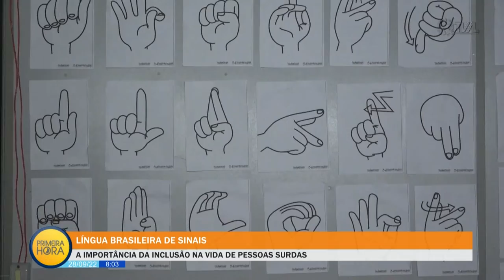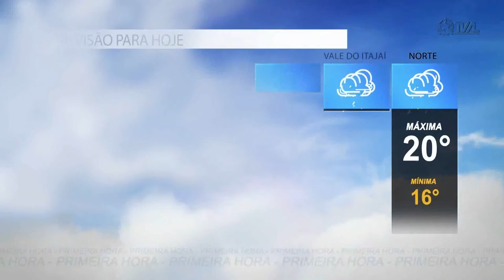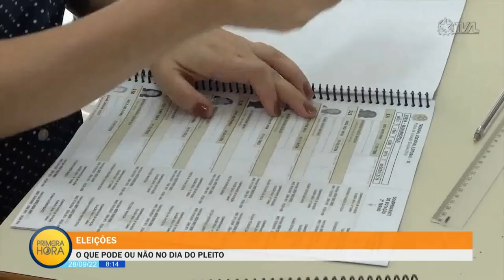Jornal Primeira Hora - 28/09/22